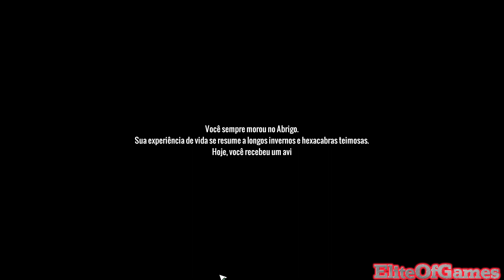ASHFALL MISSAO INSETOS MUTANTES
Siga-me PARA NÃO PERDER AS NOVIDADES
     Seja bem-vindo(a) ao meu canal !